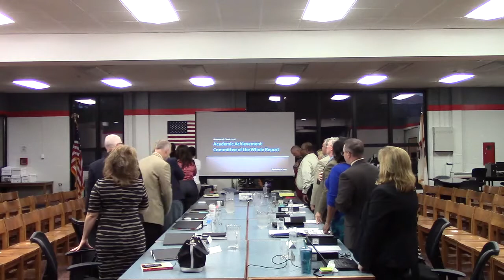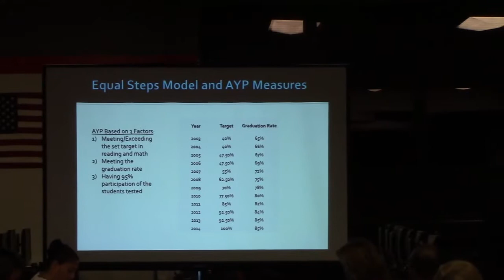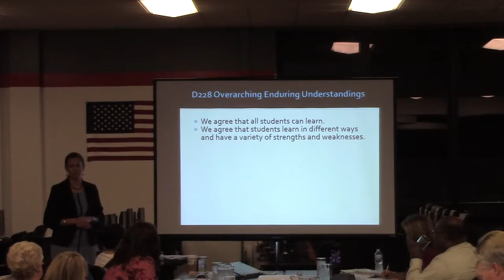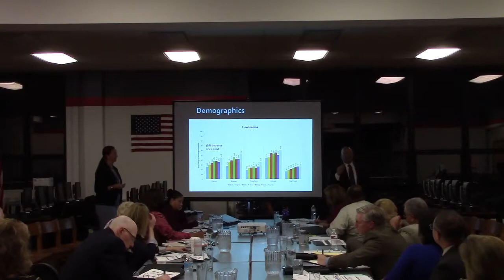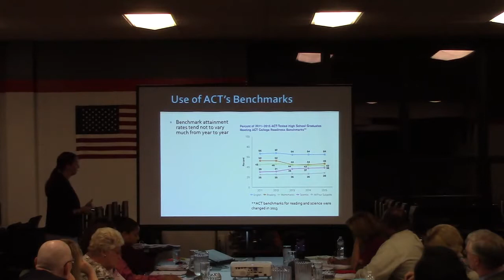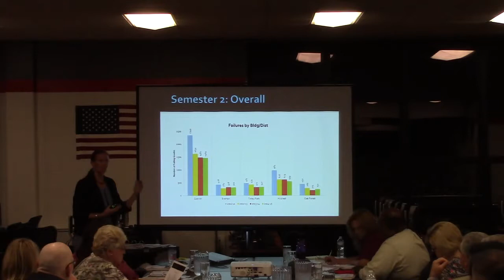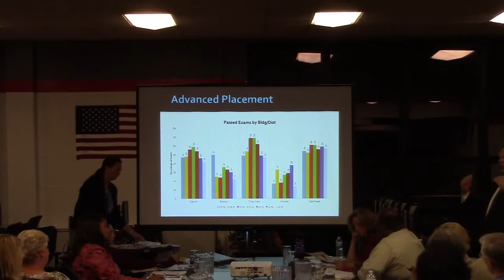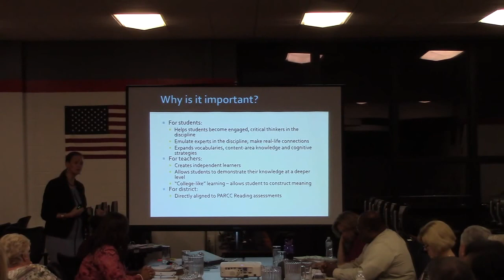Board of Education Committee-of-the-Whole 9/22/15, Part 1